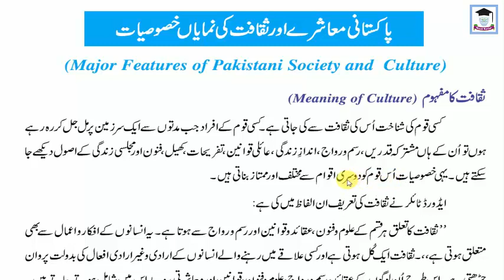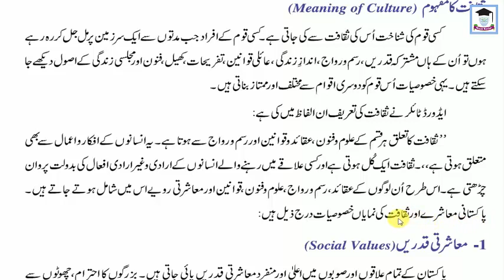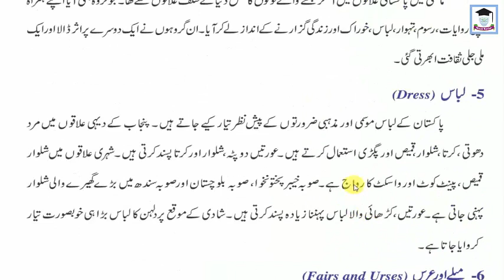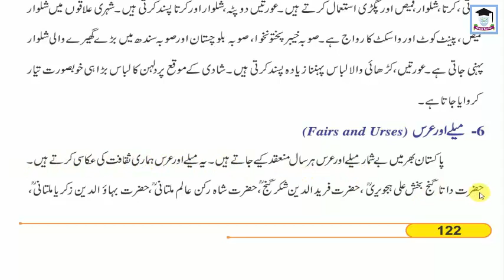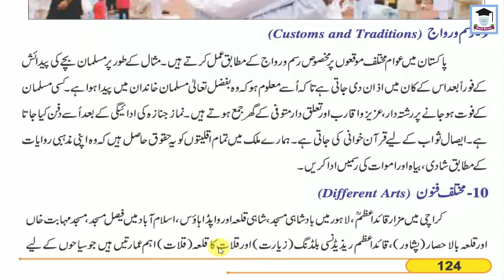Pak Study, Lecture 4, class 10th